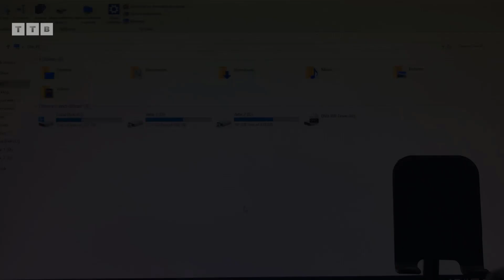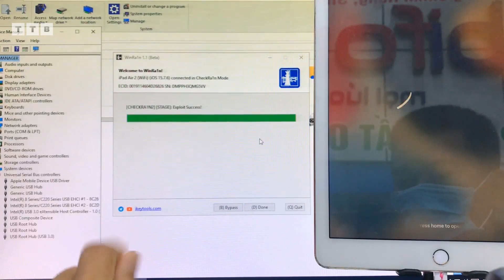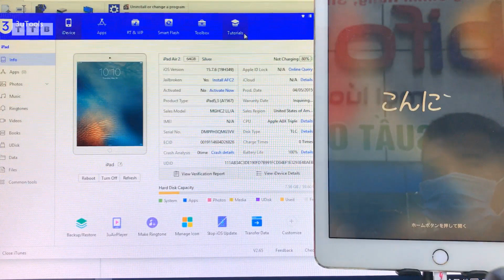[Windows] One-click-Jailbreak iPad Air 2 iOS 15.7.6 | No Need USB | FREE By CheckRa1n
Cách Jailbreak iOS 15.x.x | 16.x.x không cần USB | nhanh & đơn giản nhất | IPad Air 2 iOS 15.7.6 | khóa cho Chủ Sở Hữu | Bypass Hello Screen trên Windows | By Tool WinRa1n